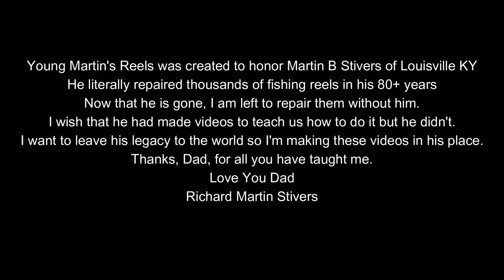Quantum QL3 -- Service and Lubrication -- Young Martin's Reels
In this video we disassemble, clean, lubricate and reassemble a Quantum QL3 spinning reel.

Young Martin’s Reels was created to honor my dad Martin B. Stivers of Louisville KY. He was an avid fisherman and repaired thousands of fishing reels in his lifetime. I spent numerous hours watching him do so, but I have forgotten most of what he taught me. Now that he is gone, and I find myself in need of reel repair, so I am learning how it is done and trying my best to pass it on.

You can join Young Martin’s Reels on Facebook@ YoungMartin’sReels | Facebook

I would also like to thank Dennis Kuntz of 2nd Chance Tackle. His videos have helped to fill in the gaps in my “reel” knowledge. Without his YouTube videos I’m afraid Young Martin’s Reels would not exist.

Rick Martin Stivers